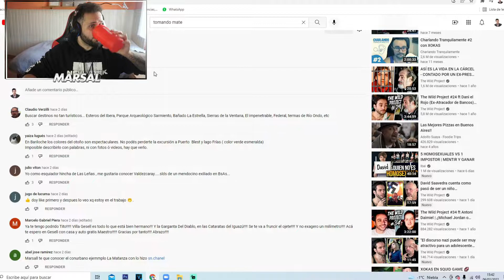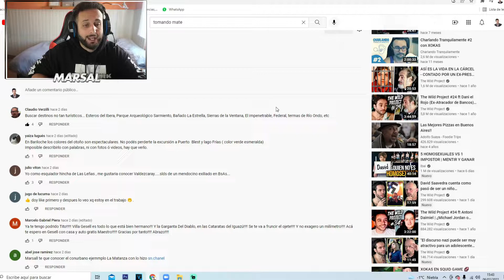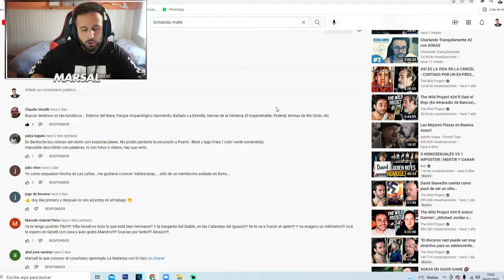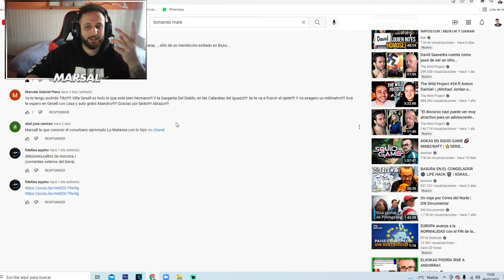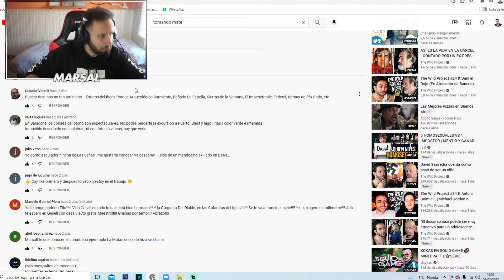LUGARES QUE VISITAR en ARGENTINA y ESPAÑA #2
Entrevistas estilo podcast de Marsal para Tomando Mate.